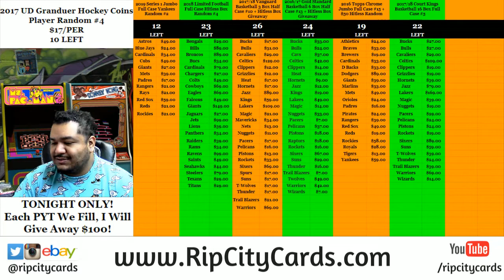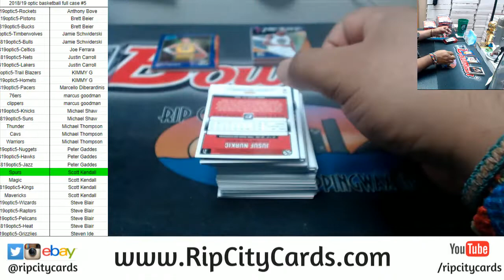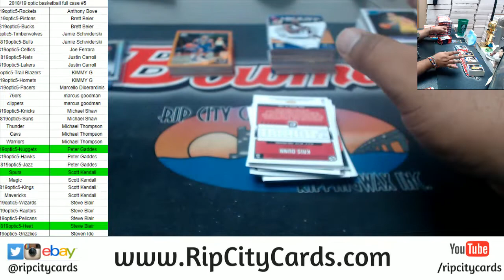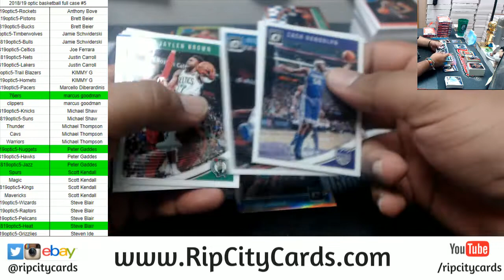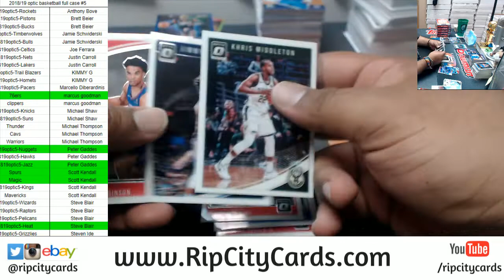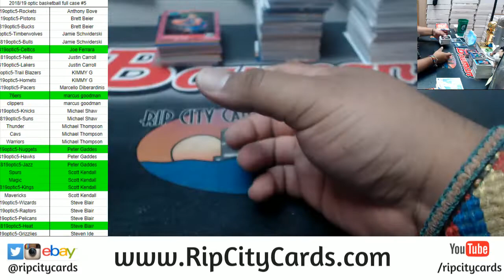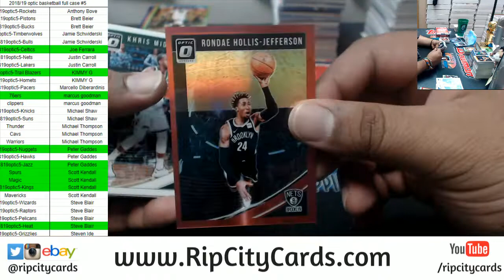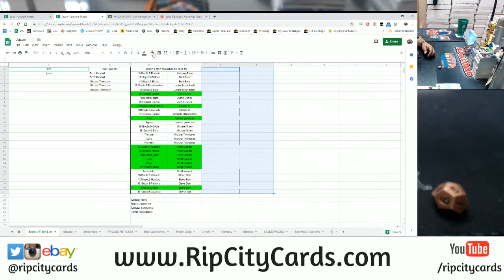2018/19 Optic Basketball Full Case #5 RCC